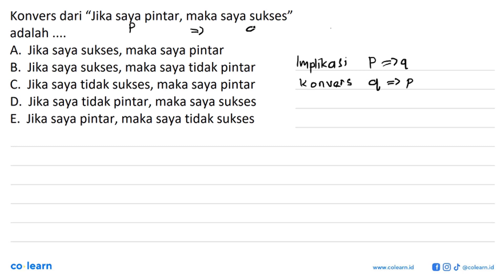Konvers dari 'Jika saya pintar, maka saya sukses" adalah Jika saya sukses, maka saya pintar A. Ji...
Topik atau Materi: Invers, Konvers, dan Kontraposisi - Logika Matematika - ALJABAR - Matematika Kelas 10 SMA -

Sumber Soal: Matematika bospedia.com SMP-SMA , N/A

00:00 : Bedah Soal
01:00 : Konsep, rumus dan pengertian Invers, Konvers, dan Kontraposisi
01:18 : Langkah penyelesaian soal
-1:29 : Jawaban akhir
-1:59 : Penutup